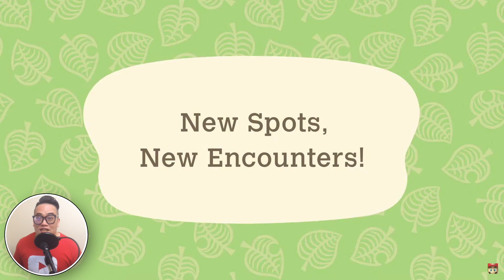【集合啦！動物森友會】動森直面會搶先看！各種更新 | 驚呼連連 (Animal Crossing New Horizons Direct 2021)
我本來以為這次動森的直面會只有宣布在博物館新增咖啡店，沒想到這是一場讓人驚叫連連的直面會！我老婆說我怎麼一直在電腦前面尖叫？如果您有興趣的話，歡迎來看看我幫大家整理的懶人包！